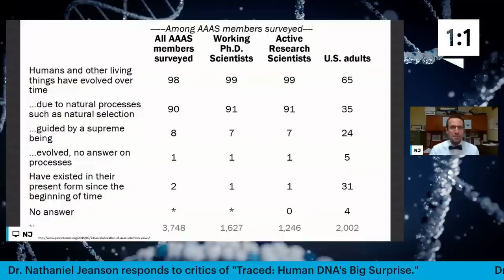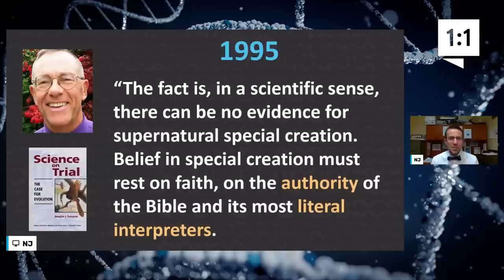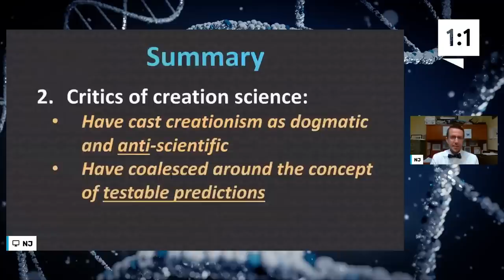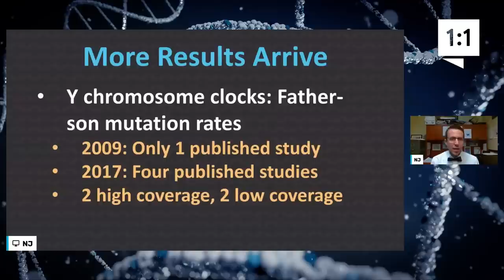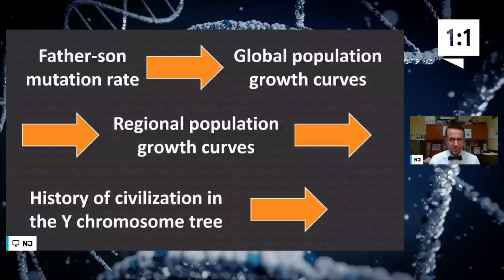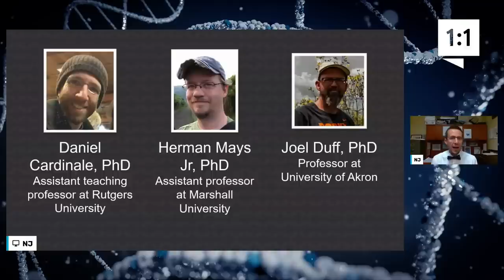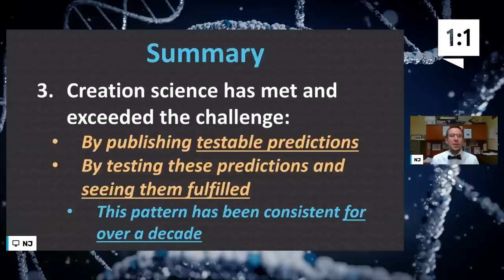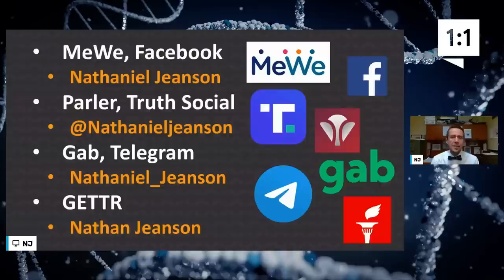Evolutionists Do NOT Want You to Know This . . . | Traced: Episode 16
Young-earth science is pushing back more and more against the decades of criticism it has received from evolutionists. In this episode of Traced, Dr. Nathaniel Jeanson reveals something evolutionists do not want people to know.